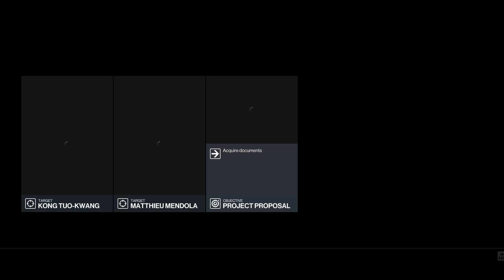Hitman 8 first playthrough - Part 330 AHBOS - Final Normal Challenges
Just need to SASO this now and do a contract

Table of contents:
0:00 Start
1:36 Green
28:14 Red

Challenges Completed:
* License to Ill
* Truck Off